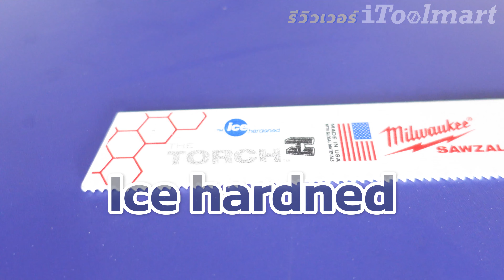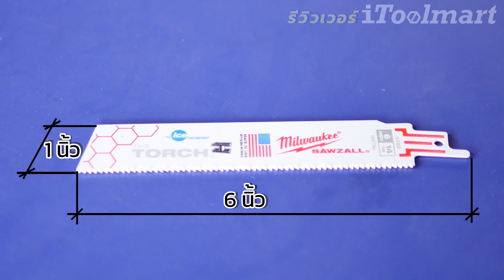(รีวิวเวอร์ EP.8) ใบเลื่อยชัก ตัดโลหะ Milwaukee Ice Hardened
ใบเลื่อยชัก ตัดโลหะ Milwaukee 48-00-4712 TORCH Ice Hardened Metal Sawzall Blade ขนาด 6 นิ้ว 10TPI (5 ใบต่อชุด)

📩 ส่งข้อความ (send message)